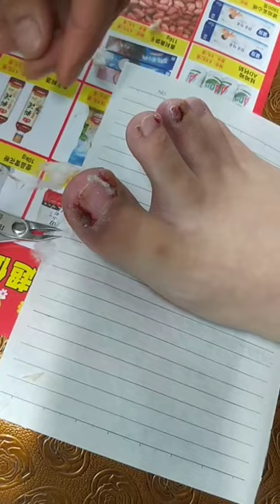의 멋진 동영상 232